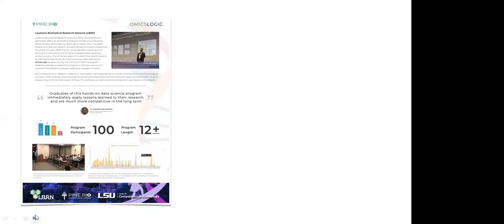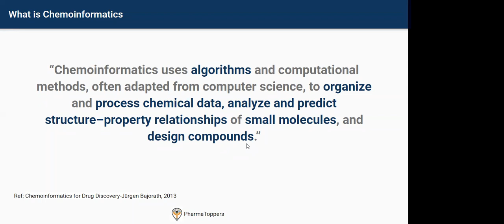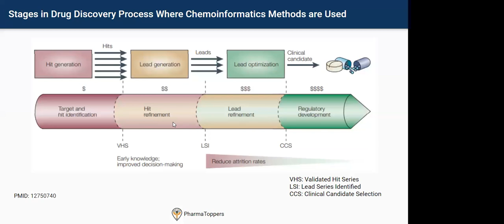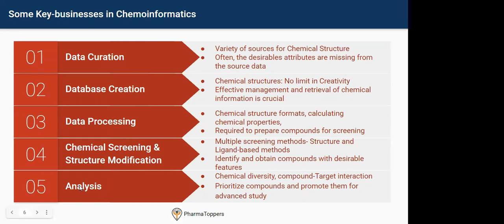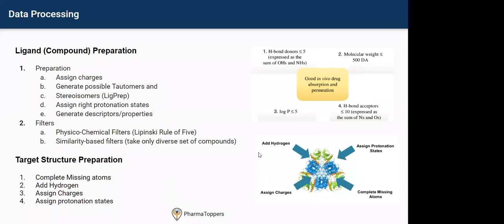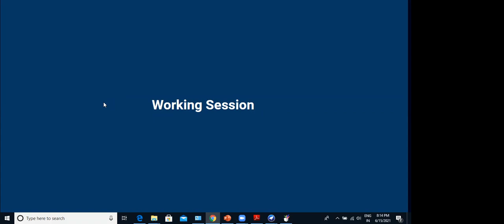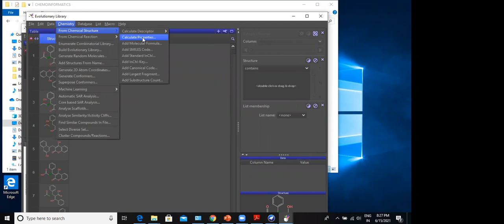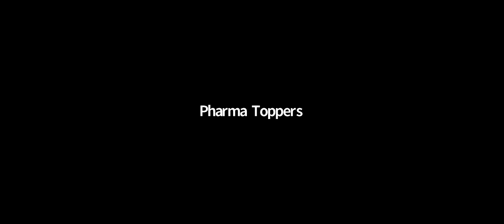Session 1 - Cheminformatics for Biomedical Drug Discovery